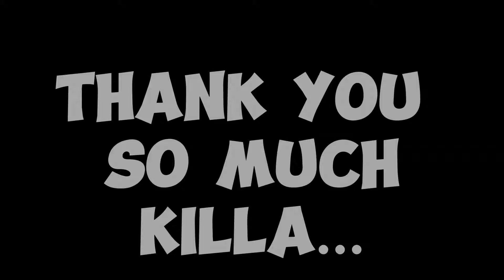I GOT NUKED BY KILLA CEO IN PLS DONATE😱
In this video I got a 100069 ROBUX NUKE in pls donate from KILLA CEO!  Thank you so much KILLA ❤️.

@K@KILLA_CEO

TAGS (Ignore)